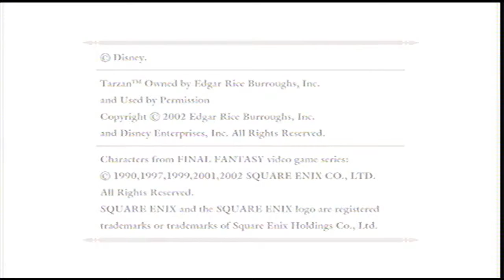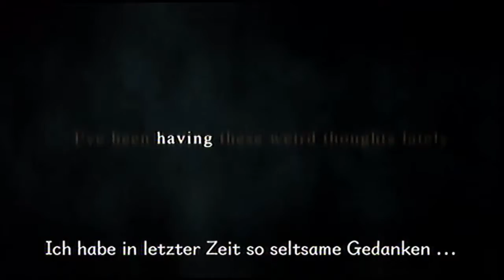Let's Play Kingdom Hearts 1.5 HD Remix Part #1 - Schwert und Schild[german][Intro]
Leider wurde der Sound wegen dem Intro gemutet, ich mach später noch ein Upload wo ich das Intro rausschneiden werde...

Let's Play Kingdom Hearts 1.5 HD Remix Part #1 - Schwert und Schild[german]

Und ein weiteres neues Lets Play startet.
Kingdom Hearts ist nicht wirklich Blind, da ich es schon damals auf der Ps2 gespielt hatte. Nur die Final Mix version, ich habe halt kein Plan was da anders ist.
In der ersten Folge, machen wir mehr Tutorial als alles anderes.